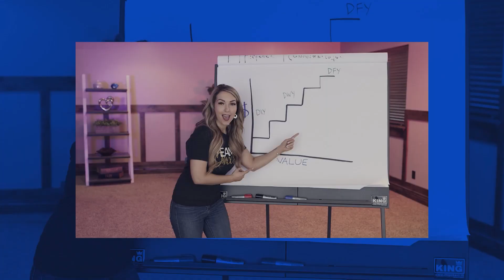How To Write A Video Sales Letter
If you're creating a video sales letter, then you don't want to make it boring and skippable! You'll want to make it interesting and enticing! In this video, I'll walk you through the steps on how to write a video sales letter that will get your audience to act fast!

Resources for Ambitious Entrepreneurs:

Buzzworthy content? ✅
Iconic status? ✅
All without busting your ad budget.

00:00 Intro & Summary
00:50 How To Create A Hook For A Video Sales Letter
01:54 How To Overcome Objections In A Video Sales Letter
04:50 How To Increase Sales With A Video Sales Letter
06:46 Learn More With Our Private Training

How To Build A Successful Sales Funnel

Restream - LiveStream to Multiple Platforms!